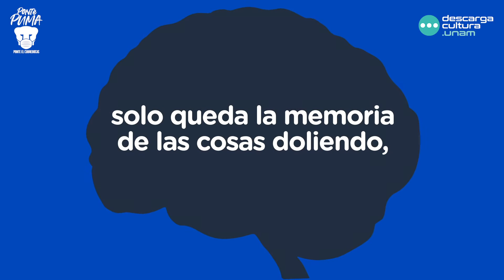Estrenos de septiembre en Descarga Cultura.UNAM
Siempre tienes algo nuevo para aprender, disfrutar y reflexionar. Descarga Cultura.UNAM es tu gran compañía. Entra a